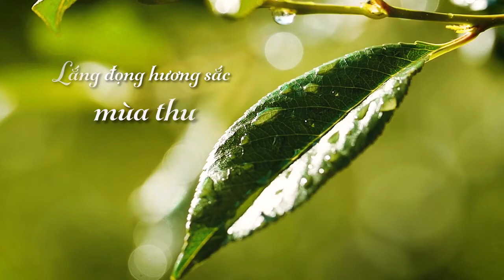Mùa thu yêu thương tại Vinhomes Smart City - 0968919819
Quý khách quan tâm mua nhà tại dự án xin gọi 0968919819 để được tư vấn tận tình, chính xác